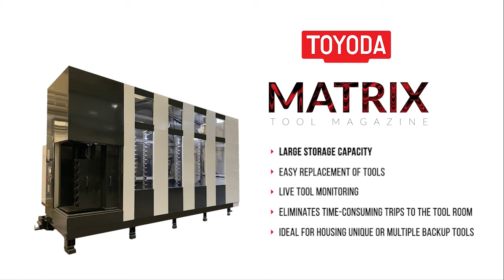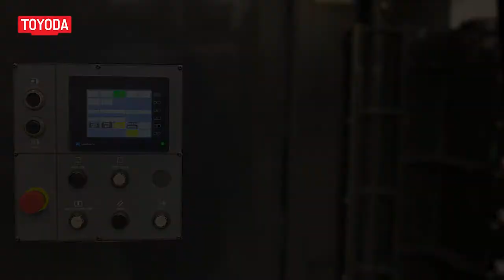JTEKT Matrix Tool Magazine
- Large Storage Capacity
- Easy Replacement of Tools
- Live Tool Monitoring
- Eliminates Time-consuming Trips to the Tool Room
- Ideal for Housing Unique or Multiple Backup Tools